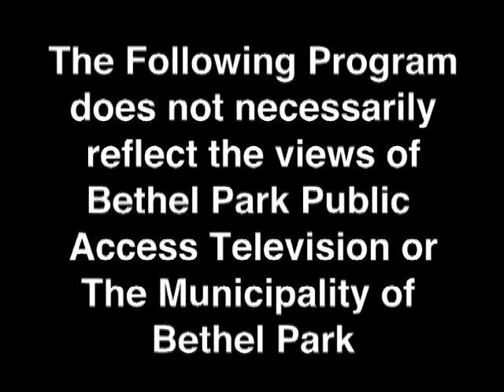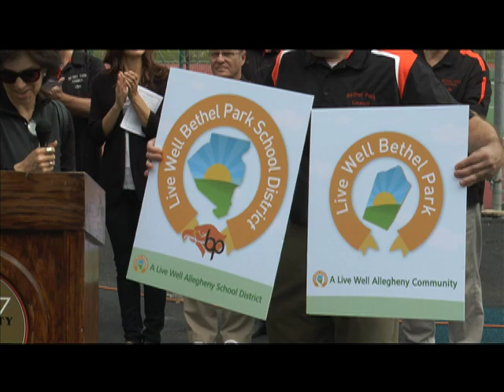Simmons Park Playground Dedication May 4 2019